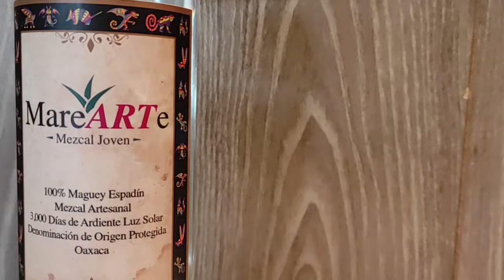Mezcal Marearte Mojito